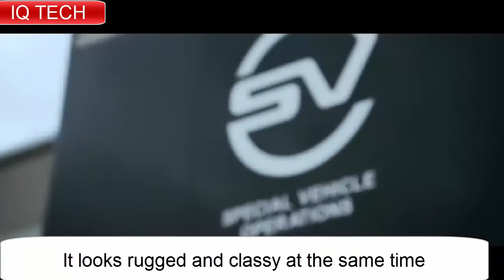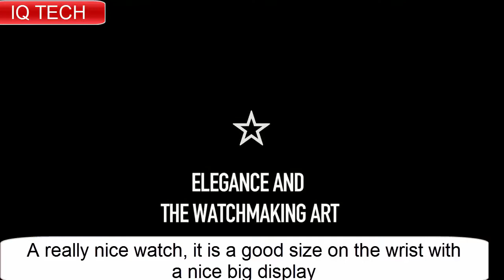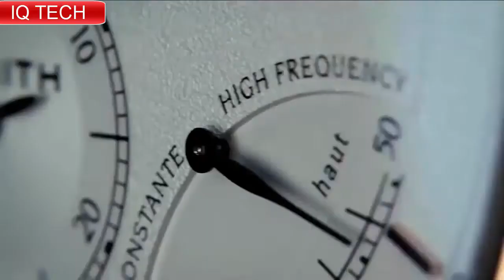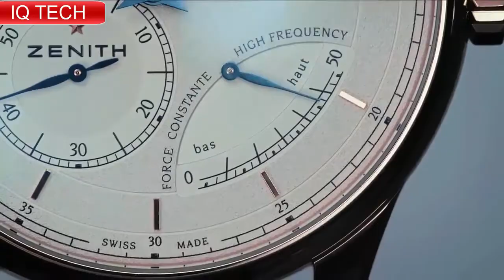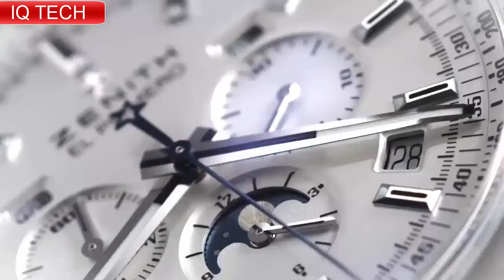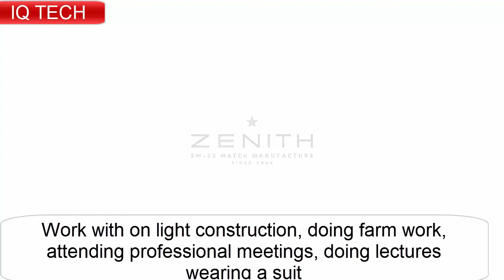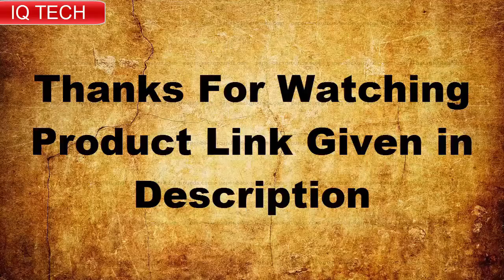Top 8 Best Zenith Watches For Men To Buy [2020]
10 : Zenith El Primero Chronograph Automatic Men's Watch
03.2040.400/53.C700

US Amazon
UK Amazon
Canada Amazon
09 : Zenith Heritage Pilot Type 20 Chronograph Automatic Mens Watch 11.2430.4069/21.C773

US Amazon
UK Amazon
08. Zenith Chronomaster El Primero Open 42mm Men's Watch
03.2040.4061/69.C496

US Amazon
UK Amazon
Canada Amazon
07 : Zenith Mens Defy El Primero 21 44mm Titanium Skeleton Watch 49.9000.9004

US Amazon
UK Amazon
06: Zenith Chronomaster El Primero Skeleton 42mm Mens Watch

US Amazon
UK Amazon
05: Zenith El Primero Chronomaster Automatic Open-Heart Anthracite
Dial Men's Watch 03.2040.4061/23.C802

US Amazon
UK Amazon
Canada Amazon
04: Zenith Chronomaster El Primero Open Blue Dial Steel
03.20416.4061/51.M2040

US Amazon
UK Amazon
Canada Amazon
03: Zenith Pilot Automatic-self-Wind Male Watch 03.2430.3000/21.C738 (Certified Pre-Owned)

US Amazon
02: Zenith Men's 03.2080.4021/01.C494 Chronomaster Stainless Steel Open Heart Automatic Watch with Brown Leather Band

US Amazon
Canada Amazon
01: Zenith Type 20 GMT Automatic Tribute to The Rolling Stones Men's Watch 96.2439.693/77.C809

US Amazon
UK Amazon
Canada Amazon

1-Create Amazon Business Account
2- Give the Gift of Amazon Prime
3- Join Audible Gift Memberships
1- JOIN Amazon Business ACCOUNT
2- JOIN Amazon Wedding List
3- JOIN Amazon Prime Student